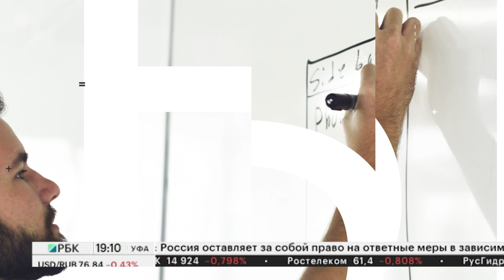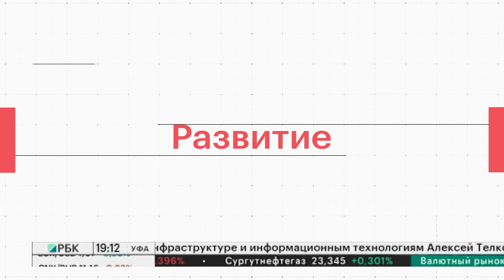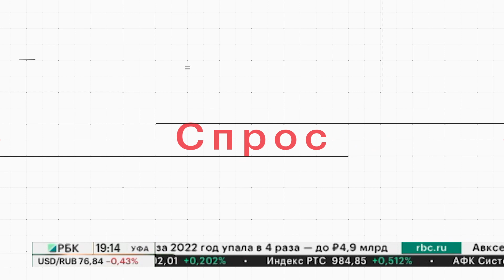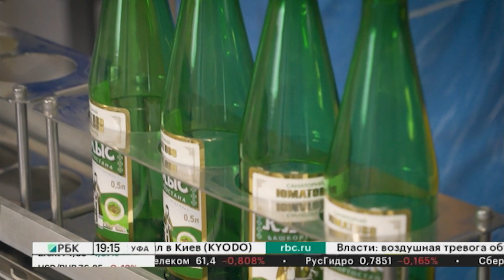Большие люди малого бизнеса. Б. Серпинский, основатель консалтингового агентства "Сектор развития"